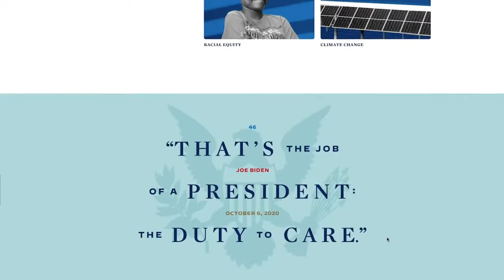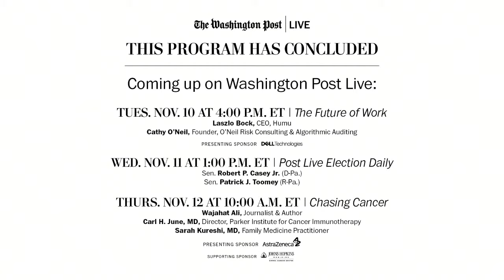Post Live Election Daily hosted by The Post’s Robert Costa (Full Stream 11/10)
Join Post Live Election Daily, hosted by national political reporter Robert Costa, for a daily snapshot of the state of the 2020 election in a fast-paced, 30-minute program. Starting at 1:00 PM ET on Thursday, Oct. 29, tune in for the day’s political headlines, the inside track on key congressional races and the behind-the-scenes assessment on the presidential race in top battleground states. Each day we’ll look at the latest polling and analysis and hear from key newsmakers and top political players.